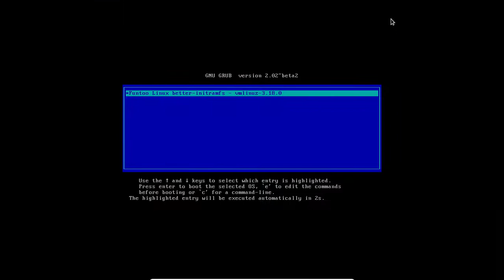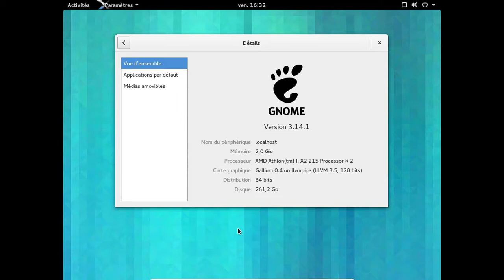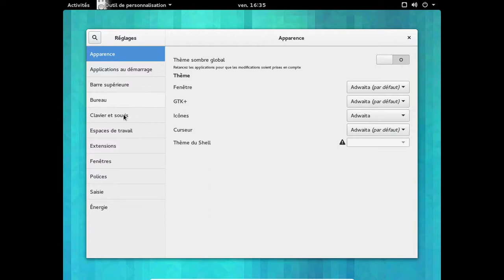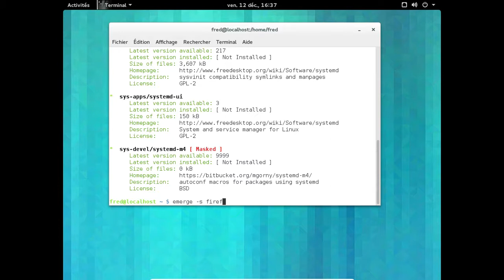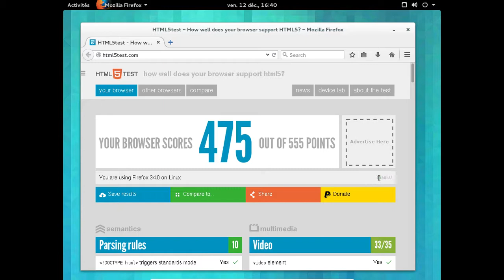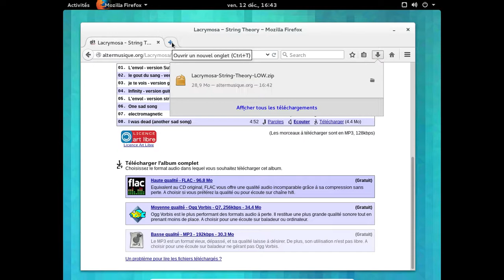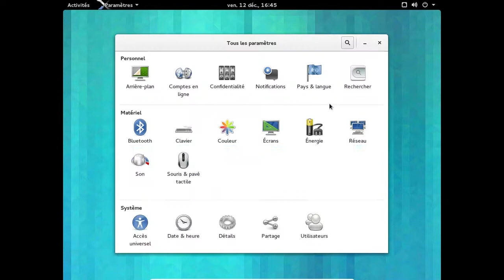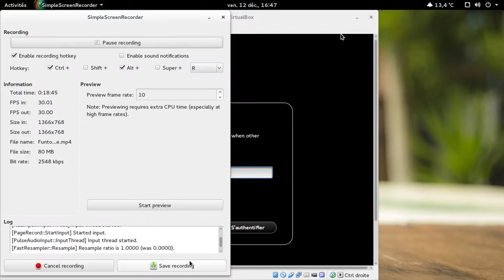Funtoo Gnome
Une vidéo pour présenter une Funtoo avec Gnome et sans systemd !